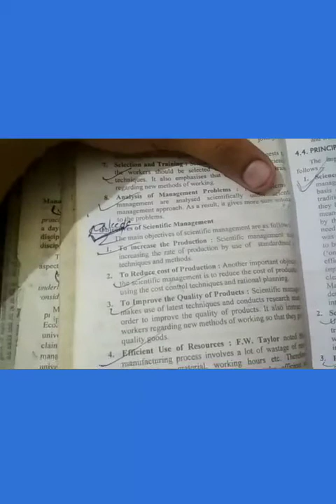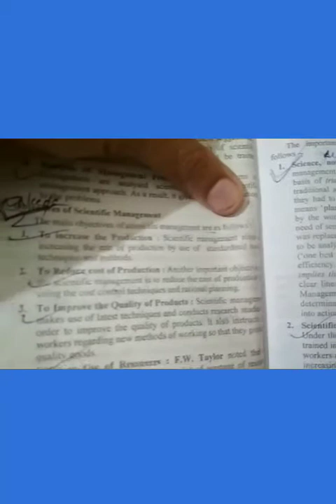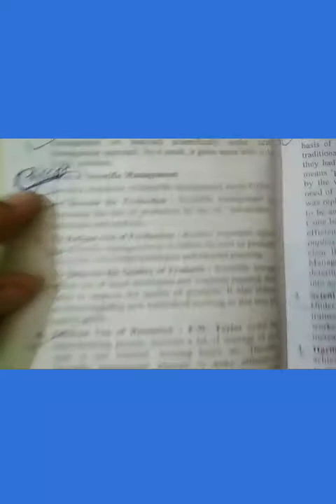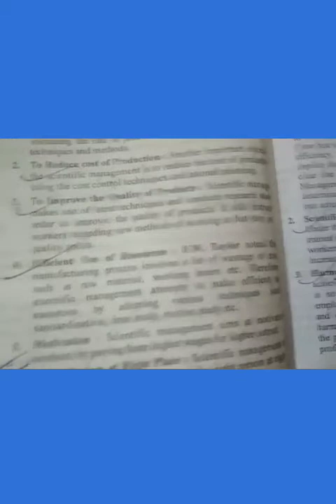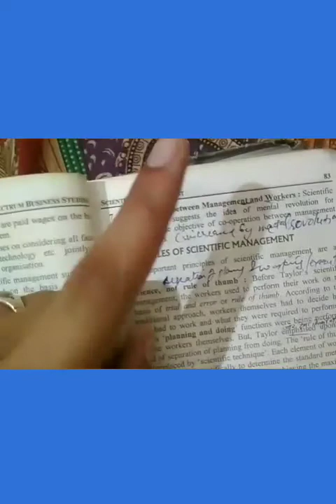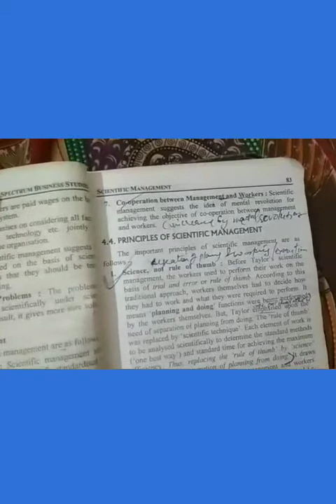objective of scientific management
objective of scientific management of business studies